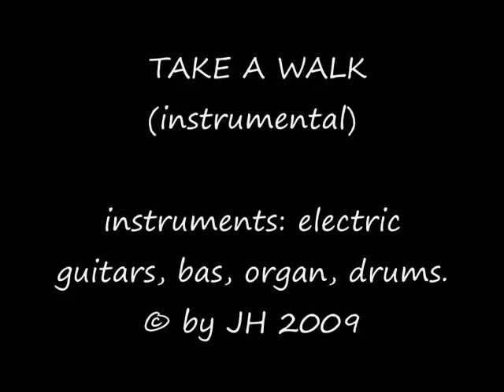TAKE A WALK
thanx neil young, jj cale and all those other influences...like dan fogelberg and john mellencamp